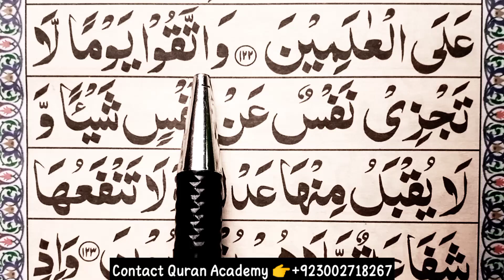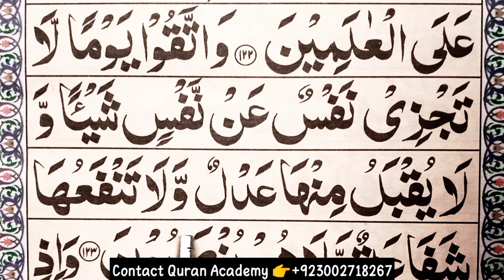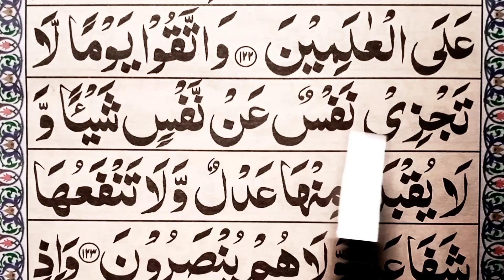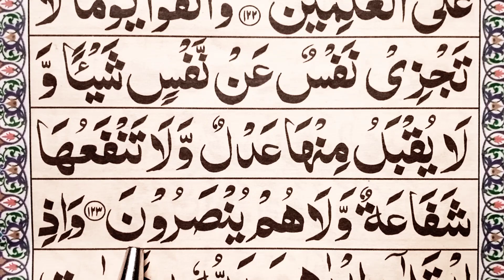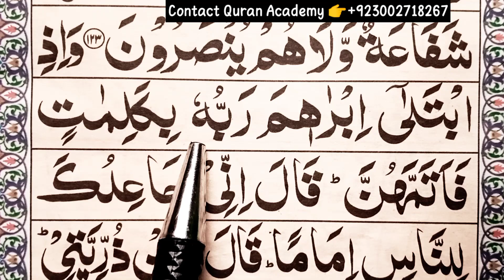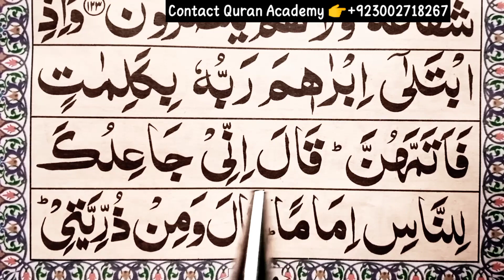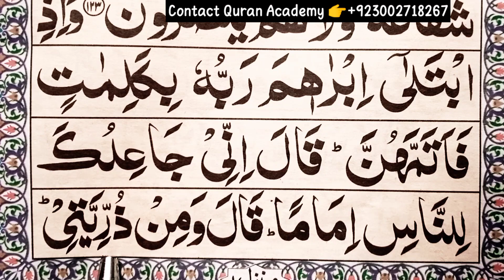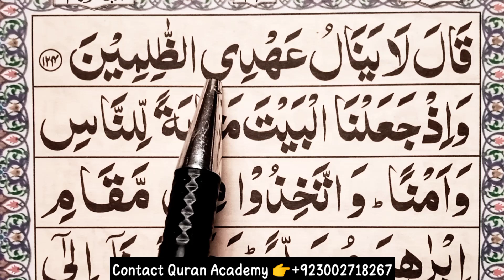Surah baqrah word by word 《123-124》surah al baqrah arabic text | Learn surat baqrah